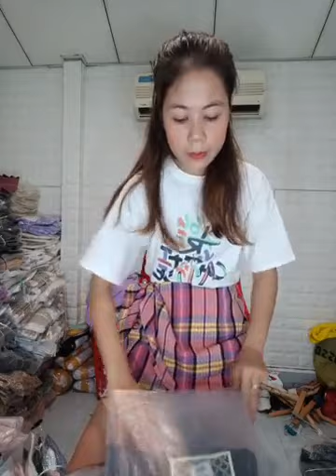lala vlog \ Lại Là Hải đây Rẻ đẹp tìm E nè ｜ By Tổng Kho Thời Trang Quảng Châu Live 15/5